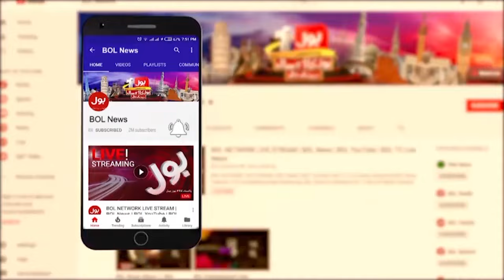Muharram Ul Haram 2024 | Security High Alert in Peshawar | Latest Updates | Breaking News